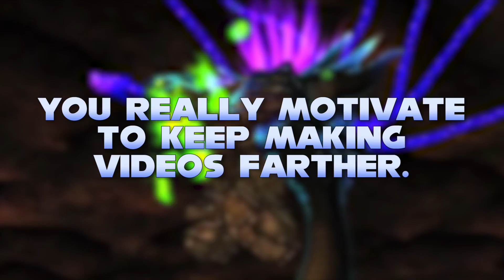5000 Subscribers!? Awesome!!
About the Contest
EN:
● The conditions of the contest are the simplest:
2. You must leave any comment under this video. [Spam is forbidden!]
● In order for me to know that you are really subscribed to me, you need to uncheck "Keep all my subscriptions private" in the privacy settings [If you do not, I'll skip you]
● Two winners will be selected through "RANDOM.ORG" Sort comments: newest first.
● Depending on your region, the prize can be changed.
So, for example, if you are a winner from the EU-region, then you will get a card for 10€, instead of 10$.
Gift cards are activated only by region! So, if you are from EU-region and you got a 10$ card for the US-region, you can't activate it!
● ● ● Available Gift Cards: ● ● ●
Steam: any region;
PSN: US, UK, and RU regions;
Xbox: US, EU, and RU regions;
Nintendo eShop: US and RU regions.
● Results of the contest 10/01/17 (October 1st)
● I wish them all good luck! ;)
RU:
● Условия конкурса просты:
1. Вы должны быть подписаны на канал.
2. Вы должны оставить любой комментарий под этим видео. [Спамить запрещено!]
Галочки быть НЕ должно! [Если вы этого не сделаете, мне придётя вас пропустить]
● Два победителя будут выбраны через "RANDOM.ORG" Сортировка комментариев: сначала новые.
● В зависимости от вашего региона, приз может быть изменён.
Так, например, если вы победитель из RU-региона (Россия), то вам придёт катра на 600₽, вместо 10$.
Подарочные Карты активируются только по регионам! Таким образом, если вы из RU-региона и вам пришла карта на 10$ по US-региону, активировать вы её не сможете!
● ● ● Доступные Подарочные Карты: ● ● ●
Steam: любой регион;
PSN: US, UK и RU регионы;
Xbox: US, EU и RU регионы;
Nintendo eShop: US и RU регионы.
● Результаты конкурса 01/10/17 (1 Октября)
● Удачи! ;)